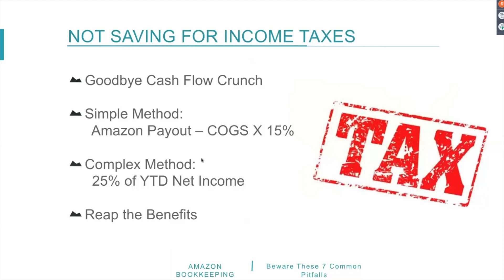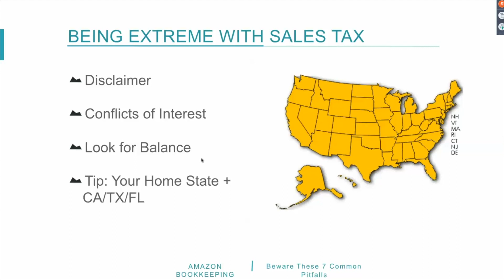FBA Accounting -Part 4- If You Sell on Amazon Don’t Waste Time With This Amazon Accounting Mistake !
FBA Accounting - Part 4 - If You Sell on Amazon Don’t Waste Time With This Amazon Accounting Mistake ! if you want to 10x your Amazon sales

Hello Everyone! This is the 4th video in a 7 part Amazon Accounting Pitfall Series. I trust Jeremiah and he’s giving you a lot of Free value. If you need help with your Amazon fba accounting I highly recommend his accounting for Amazon sellers .

Today's pitfall is about not wasting time by signing up for sales tax in dozens of states.

Now that that's out of the way, you don’t need to sign up for sales tax in 16 different states. Unless you’re making over $100,000 - $200,000 a month in Amazon sales , you’re probably too small a fish for the states to care.

It’s difficult currently for the states to enforce these state tax laws. Now  a lot of accountants will try and tell you NEED their services or best accounting software for Amazon sellers to sign up for all these state’s sales taxes, but you don’t. It is very unlikely you will get in trouble.

Now Jeremiah does recommend signing up for your home state. Signing up for your home state will not take too much time, and will eliminate most of the risk.

If you want to eliminate more risk you can sign up also in the 3 major states. California, Texas, and Florida. If you do that and you're not selling more than $50,000 a month you should be fine. Remember Jeremiah has the best Amazon FBA accounting software to help you feel more secure.

Balance.

That’s what we are looking for here. By all means sign up for all the states because that is legally correct, but know if you don’t you will very likely be fine. Amazon financial accou

Also I recommend buying Jeremiah’s course above for your Amazon financial accounting or hiring him directly for his bookkeeping services .

What kind of videos would like me to make? I make this content for my own financial freedom, but also for YOUrs. Let me know what you want in the comments below.